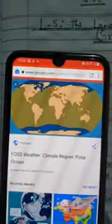Class-5th(L-5: The Land of snow and ice)-Greenland